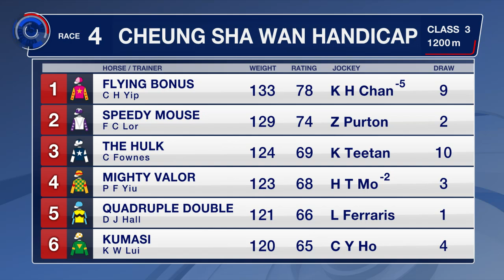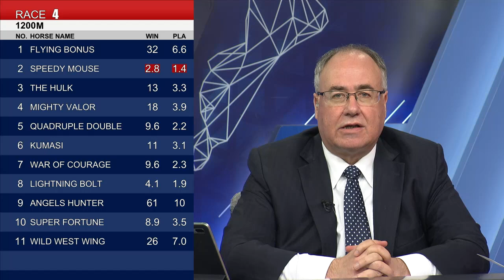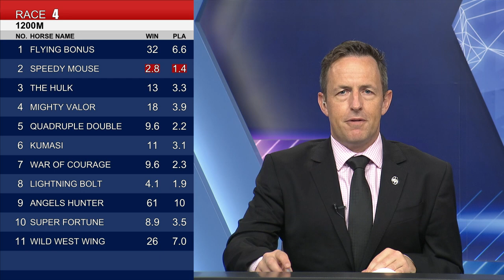[Racing To Win] 21/22 #37 Sha Tin – R4 (16 January)